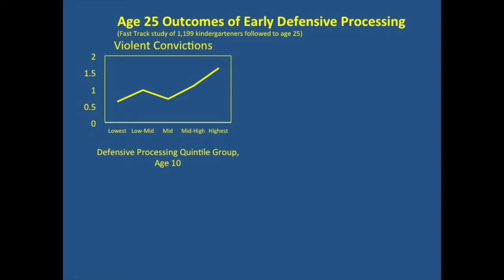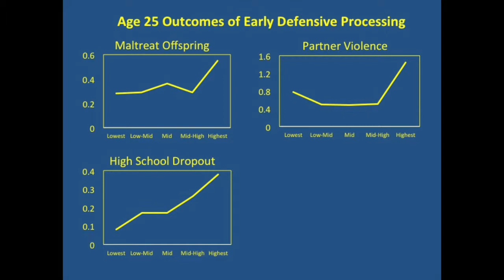Ken Dodge on How Childhood Behavior Predicts Adult Aggression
Center for Child and Family Policy Director Ken Dodge discusses how defensive processing in childhood can predict growth in aggressive behavior as an adult, including arrest for a violent crime, drug convictions and maltreatment of their own children later in life. National Academy of Medicine lecture at Duke University, March 23, 2016.